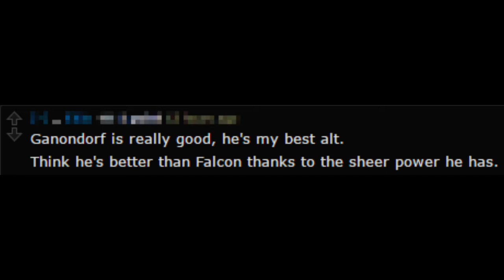Road to Apex 2015: Day Eleven - Piers are for Deers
Remember that time when Tiers were always right?

KScrolls does not condone the use of illegal drugs.

Now for ALL the music in order